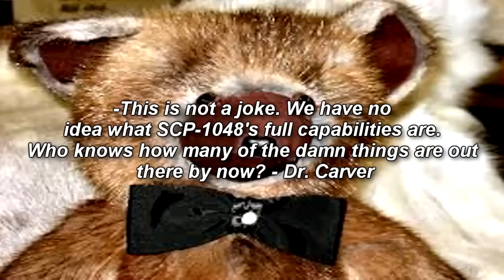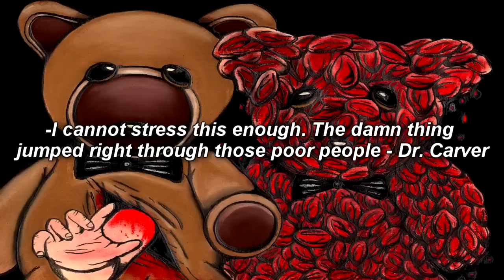SCP-1048 Builder Bear: The teddy bear that creates more of itself!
SCP 1048 "Builder Bear", a keter object class teddybear that likes to hug and steal parts from people to create new bear-like constructs of itself. SCP-1048 is a small teddy bear, approximately 33 cm in height. Through testing, composition of the subject revealed no unusual qualities that make it discernible from a non-sapient teddy bear. Subject is capable of moving of its own accord, and can communicate through a small range of gestures. The subject regularly shows affection to individuals in ways found endearing by most people. Affection is usually given in the form of a hug to the lower leg, but subject has also been observed dancing, jumping in place, and in two separate events it has even drawn child-like pictures for janitorial staff. All Foundation personnel that have interacted with the subject have responded positively to its affection, even D-class with normally sociopathic tendencies.

Table of Contents:
00:00 Introduction
01:10 Description
03:25 SCP-1048-A
05:11 SCP-1058-B
06:41 SCP-1048-C
07:34 Addendum 1048-1

Written by trennerdios